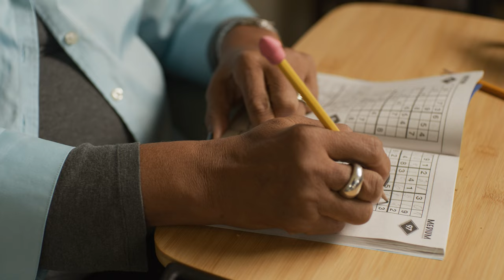Training Video: Reducing Social Isolation among Homebound, Older Adults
Older adults who are mostly confined to their homes often struggle with feelings of isolation and loneliness. This educational video, developed by researchers at Brown University School of Public Health in partnership with the Building Resilient Inclusive Communities program in Mississippi, aims to equip home-delivered meals drivers, community health workers, transportation vendors, and others who may regularly interact with homebound older adults with the tools they need to improve the lives of the people they serve.